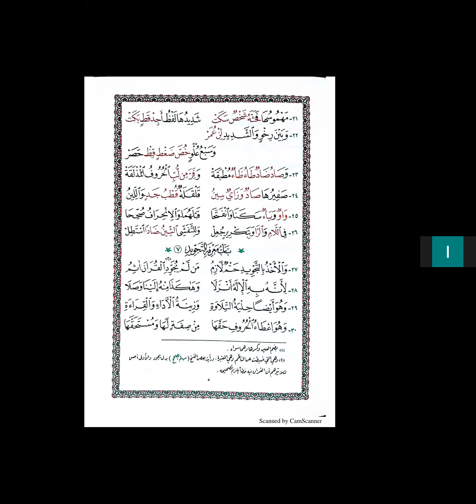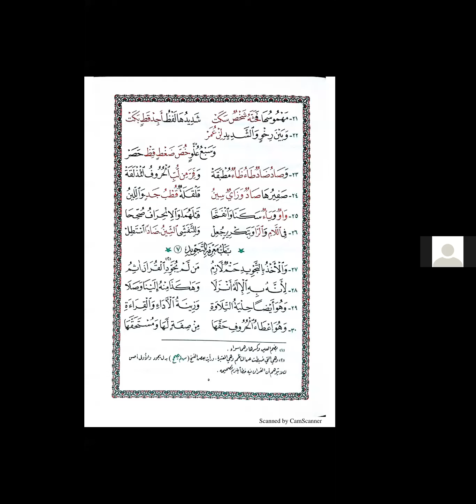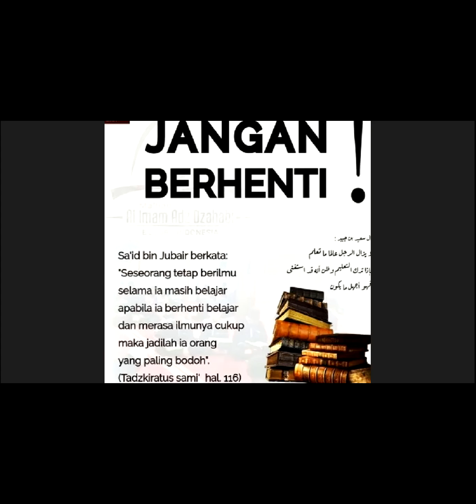palestina, dauroh 2022-03-15 20.45.04 al jazariyah syekh Isa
dauroh online dg palestina